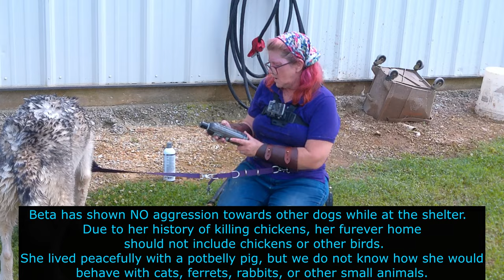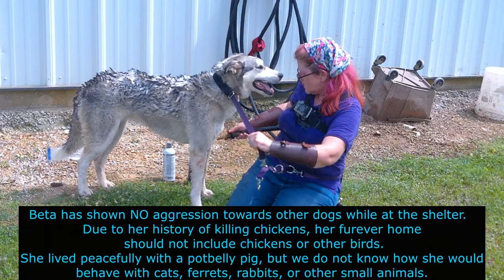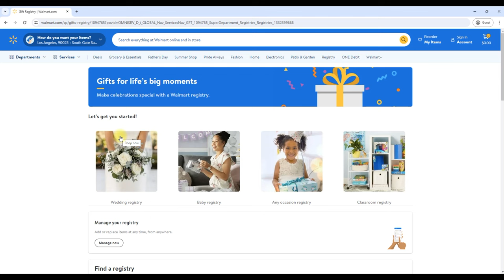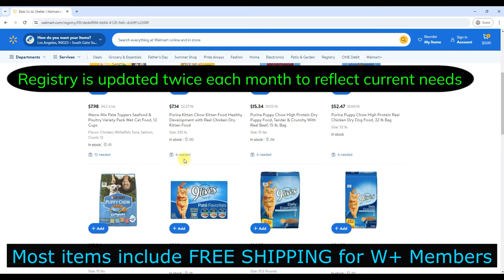Grooming the Most Well-Behaved Shelter Dog Ever!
This is an easy shelter dog groom.  Meet Beta, an owner surrender.  She attacked some chickens, and the landlord said she had to go. She has shown NO aggression towards other dogs at the shelter.  However, she is not suited for homes with birds or other small animals. She is the most well-behaved dog that I have ever groomed, outperforming my own dogs.  If I didn't have 4 dogs already and cannot accept more, I would have brought her home myself. I hope she finds her furever home soon.

This shelter facility RELIES ON DONATIONS to feed and care for these animals.  I am donating my own supplies to bathe and groom them.  If you would like to help, please visit Walmart.com and follow the instructions in the video to have items delivered directly to the shelter.

0:00   Introduction
1:06   Beta's Story
3:28   Brushing and Grooming
6:22   HOW TO HELP – Follow These Instructions
8:03   The Results